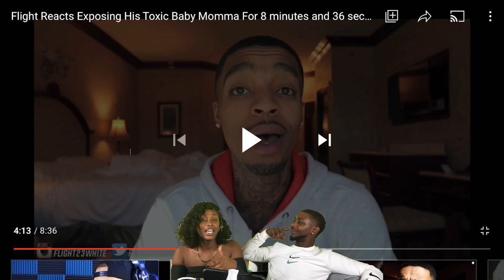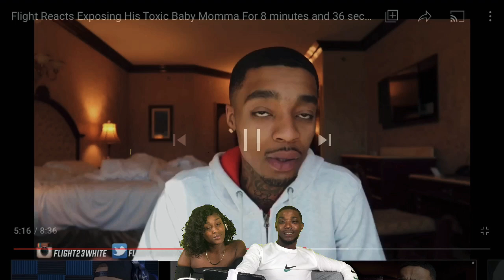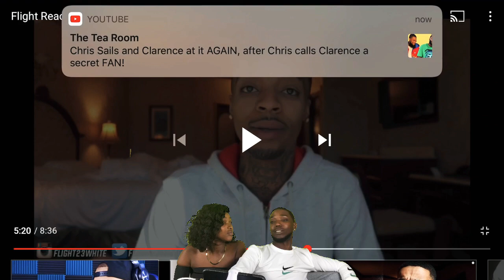Flight Reacts Exposing His Toxic Baby Momma For 8 minutes and 36 seconds!